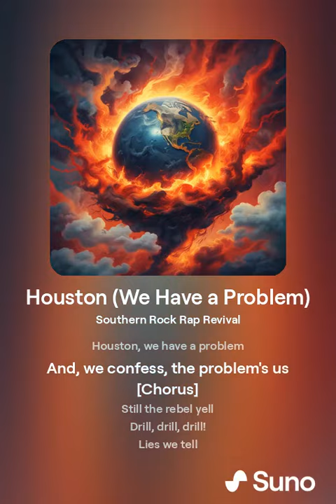Houston (We Have a Problem)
May 18, 2024: "Deadly storm wallops Houston as ferocious winds leave a destructive path across the South." The storm left death and destruction, and thousands without power. The forecast predicts an unprecedented spring heatwave, putting all those without power in a deadly situation. The greatest short term climate change risk to human health is deadly humid heat (wet-bulb temperature).

By Δ To Cause a Change from the album Psyched

[Verse 1]
Put it into full gallop
We've under a wallop
Storm so severe
Brings knowledge near

[Bridge]
And, we confess, the problem's us

[Chorus]
Still the rebel yell
Drill, drill, drill!
Lies we tell
Earth, we kill!

[Instrumental, Slide Guitar, Drum Fills]

[Verse 2]
Now, bring on the heat
On the wall, heads beat
Deadly humid heat
We cannot beat

[Chorus]
Drill, drill, drill!
Lies we tell
Earth, we kill!

[Instrumental, Saxophone Solo, Slide Guitar, Bass]

[Bridge]
Look at our mess
And, our problems just begin
Seeping in
Creeping in
While fat cat oil rats
Still drill, drill, drill

[Chorus]
Drill, drill, drill!
Lies we tell
Earth, we kill!

[Outro]
Drill, drill, drill!